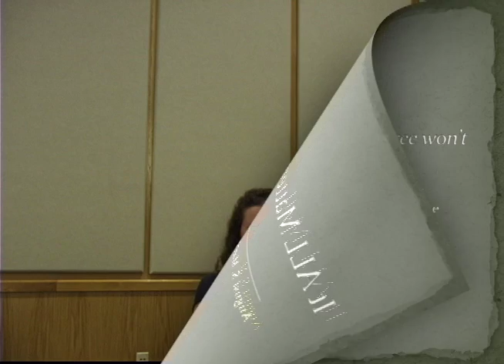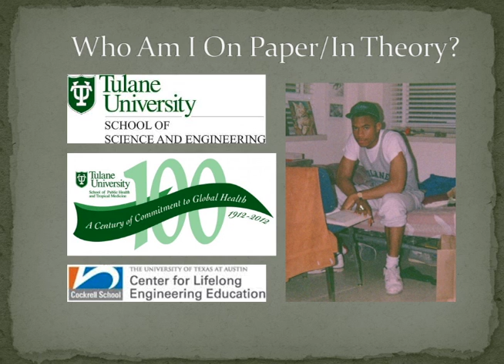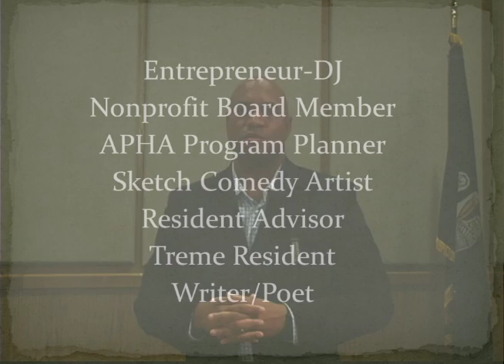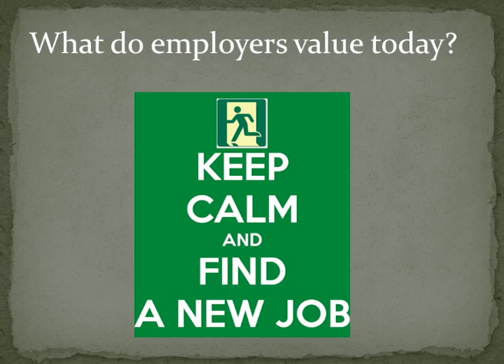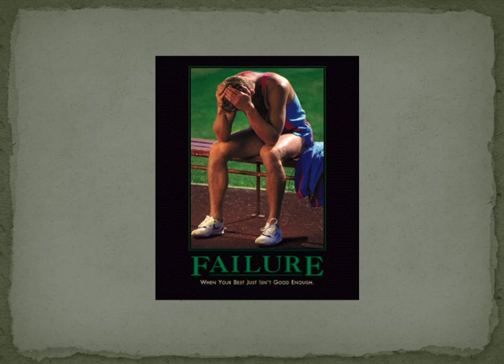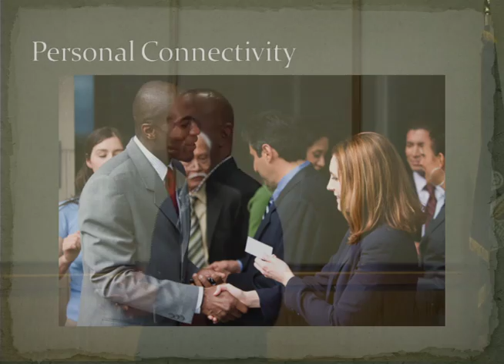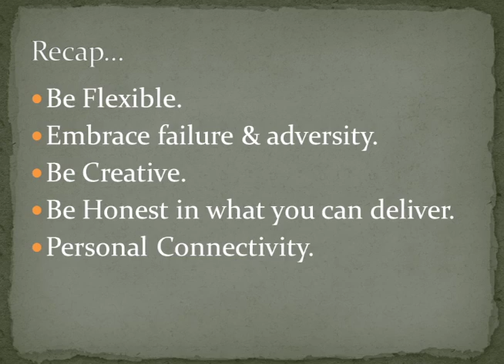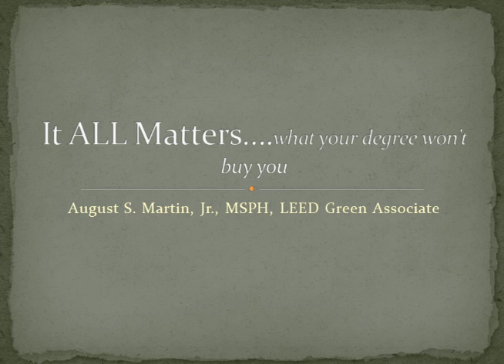TUSPHTM Alumni Speakers Bureau Presentation by August Martin, MSPH (9/17/2013)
The Tulane School of Public Health and Tropical Medicine (TUSPHTM) proudly presents its ongoing series, Alumni Speakers Bureau, brought to students by the TUSPHTM Alumni Association and Student Government.  This series brings back alumni visiting or living in the New Orleans metro area to speak with students about a public health topic of their choice, career development or research.

This presentation was taped on September 17, 2013 at the school.